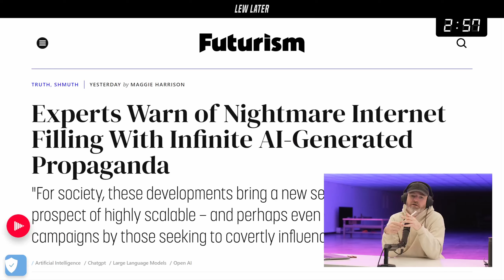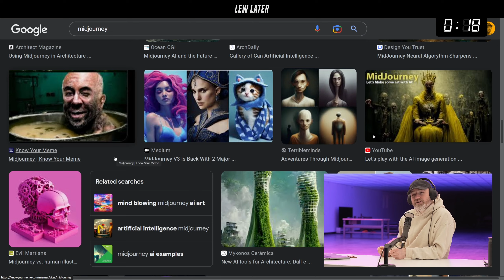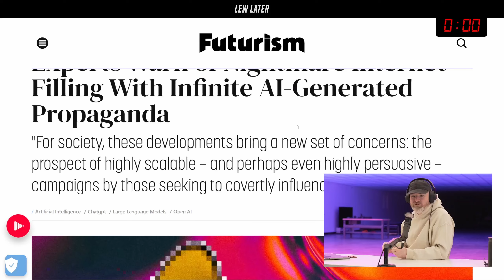If Artists Won't Intervene, It Will Be Too Late